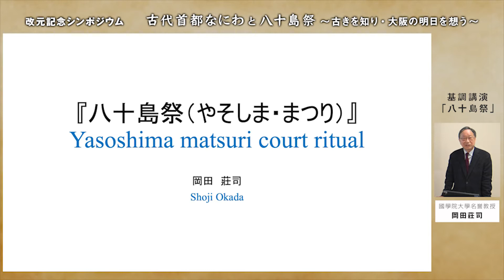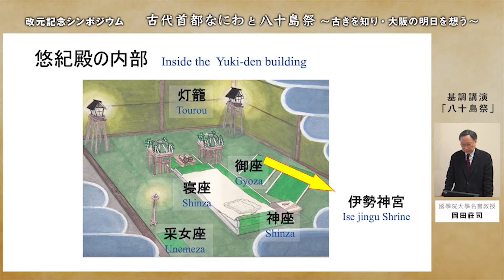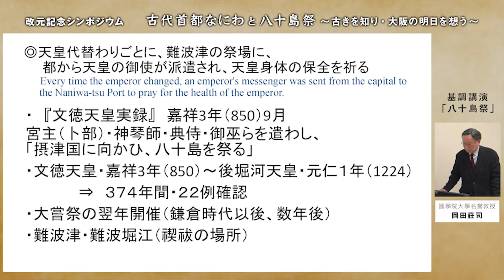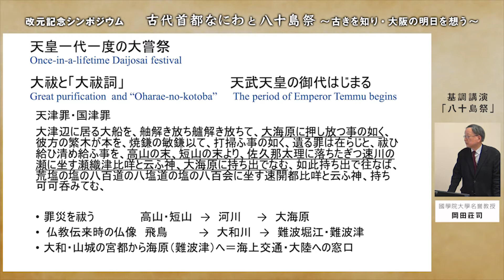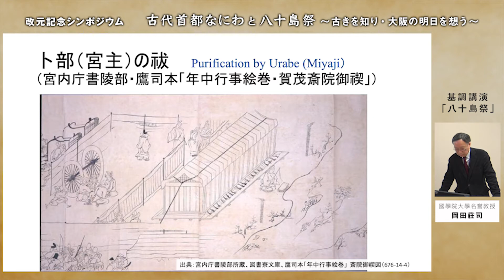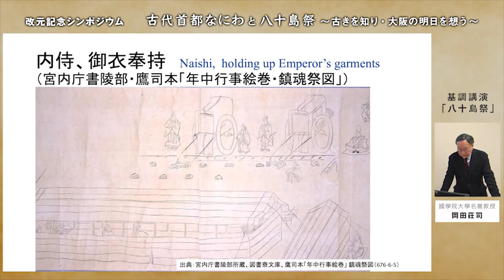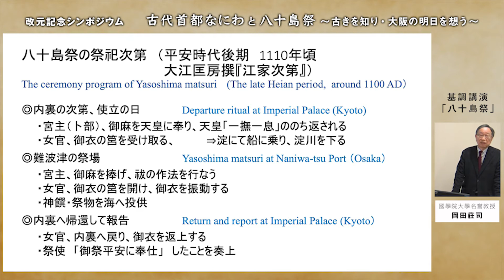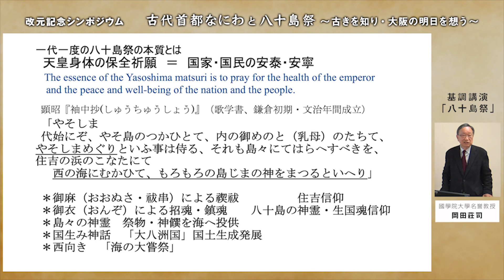KeynoteSpeech_Okada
Commemorative Symposium for the New Era
Date : November 30, 2020
Venue : Matsushita IMP Hall
Main Organizer :  Kansai Osaka 21st Century Association